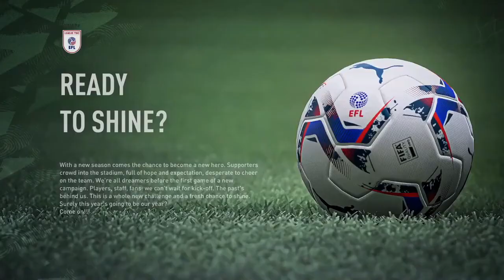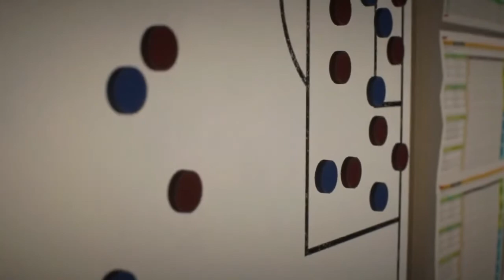FIFA 22 - NORTHAMPTON CAREER MODE - THE SHAFTING BEGINS EP1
Hello guys! Today begins the journey of Northampton FC, I am going to bring them to glory surely. In this video I play one game and sign a couple of players. In the next episode I am going to start the regular season!

TIMESTAMPS
0:00 Intro
0:53 Changing the squad
3:28 First Game
7:08 Striker Signing
9:31 CDM Signing